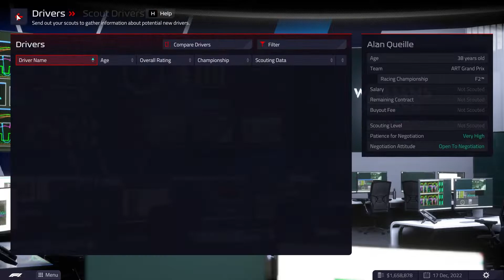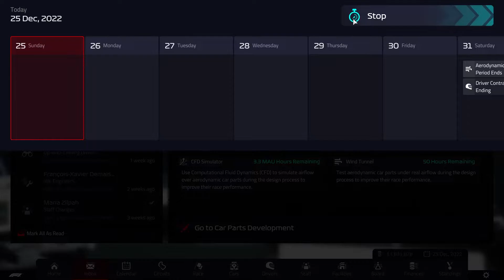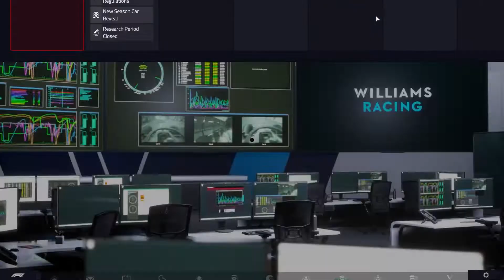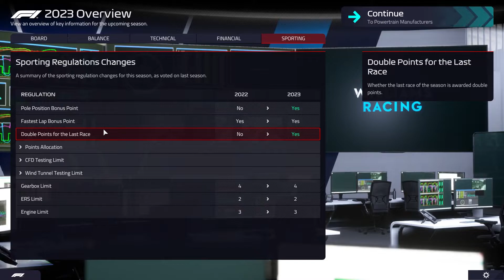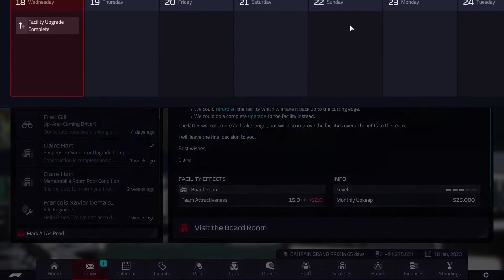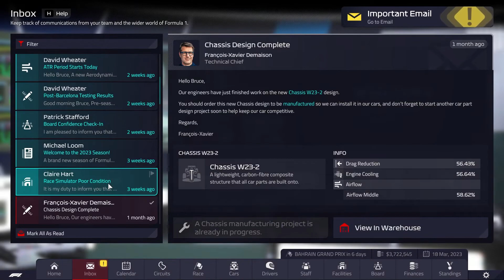Start of Season 2023.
We start a new season with new hope.